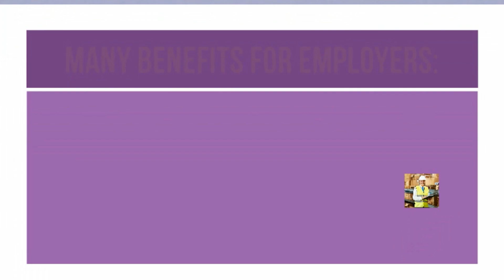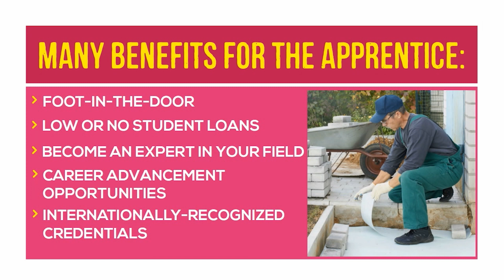The Arizona Apprenticeship Program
Through the Arizona Apprenticeship Program, the DES Division of Employment and Rehabilitation Services (DERS) helps people “earn as they learn” an in-demand occupation.  Apprentices work with skilled workers for both classroom instruction and on-the-job training.